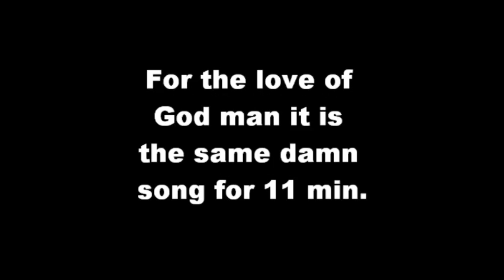What Hell Must Be Like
My Hell would be going on It's a small world after all over and over. That song and ride would drive anyone insane.